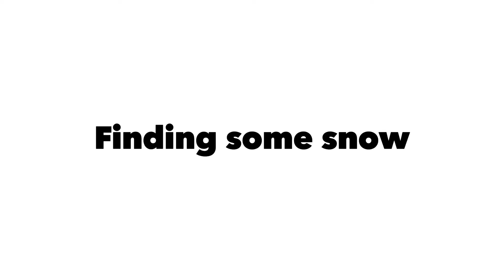Love getting out in the snow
Alway thankful to get to spend time with the boys…..great adventure and even made a fire